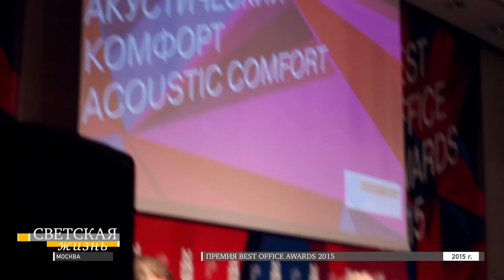Светская жизнь. Премия Best Office Awards 2015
Интервью: Денис Лобанов, Дмитрий Тюхтин, Светлана Коржева, Фёдор Ращевский

Эфир программы: 29 мая 2015 г.